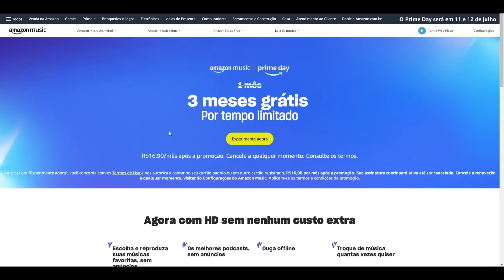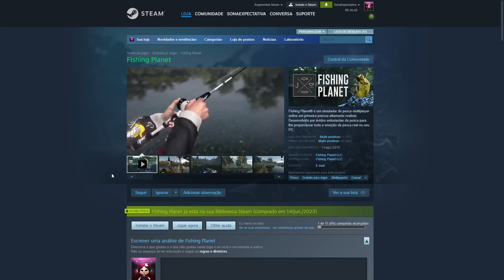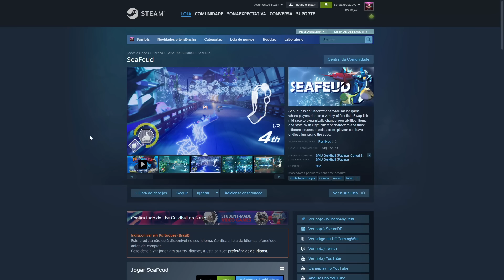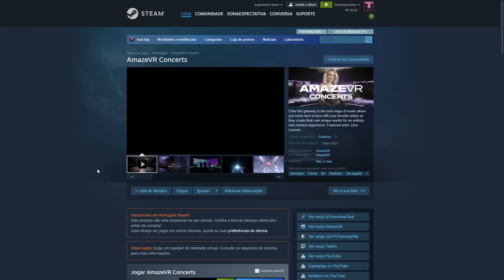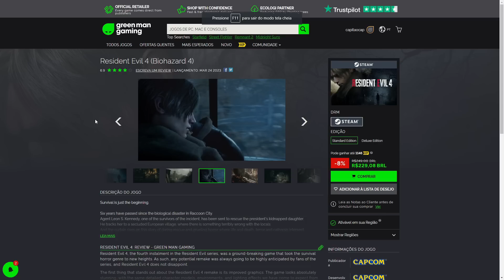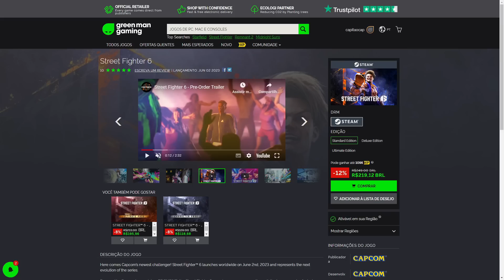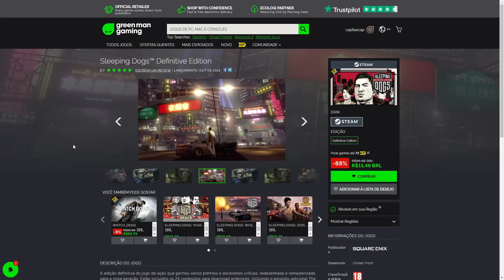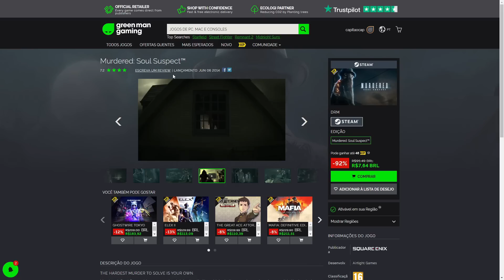CORRE NOVOS JOGOS GRÁTIS para PC e Jogos para PC GRANDES em OFERTA!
TESTE AMAZON PRIME DE GRAÇA 30 DIAS:

GRÁTIS AMAZON MUSIC 3 meses:

AMAZON PLACAS DE VÍDEO